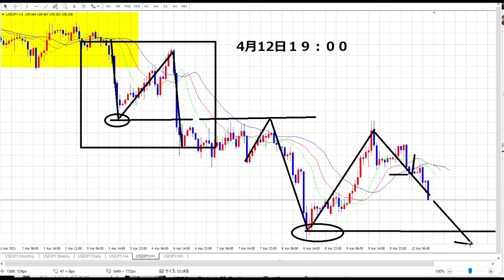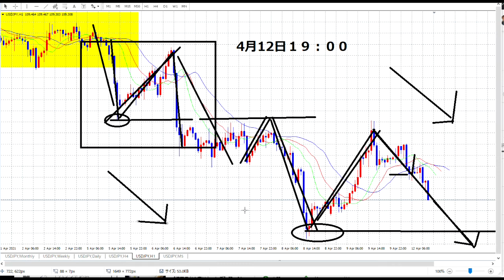【FX】深夜の相場解説